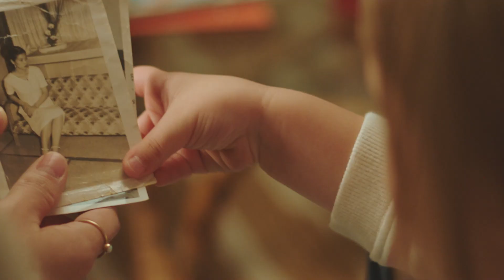Lindsay’s Grandmother’s Japanese Hot Pot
Watch as Lindsay cooks her Grandmother’s recipe for a Japanese Hot Pot with her daughter for the first time. As they cook using fresh ingredients, Lindsay teaches her daughter about her Great-Grandmother, passing on their shared history, and starting a new tradition.